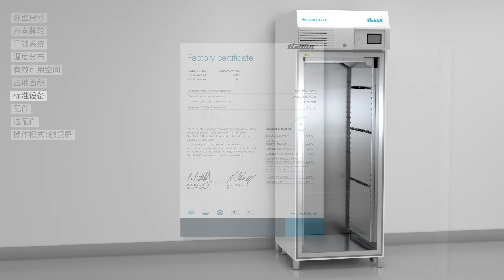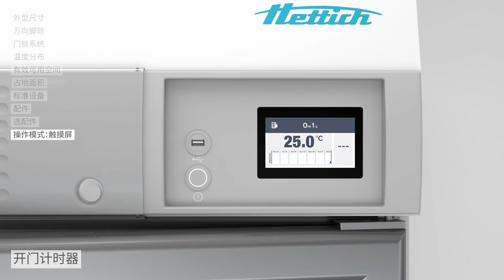HETTICH | HettCube 恒温箱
我们的新一代HettCube恒温箱具有直观的操作触摸屏，广泛的标准设备以及多种选配件。使用HETTICH来优化实验室的日常工作。